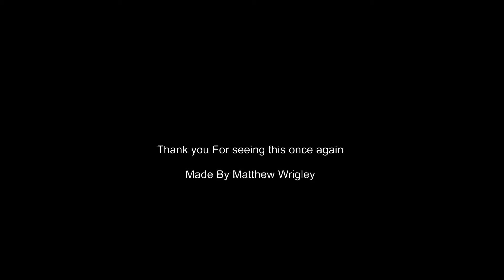Matthew's Vlog 3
Hear is My next Vlog for today Number 3 see what happend to Day.

My Name is Matthew and i am 30 i am an Australian vlogger come with me and i well show you around And what this Aussie dose on his days Vloging